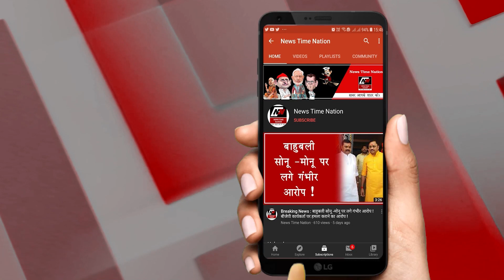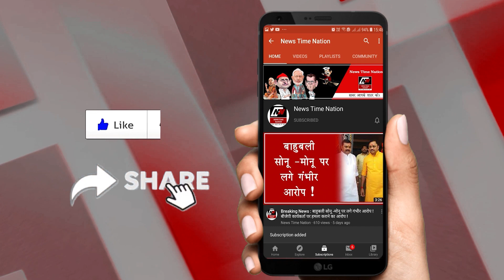सुल्तानपुर में ईंट भट्टा मालिकों से नाराज प्रशासन ! | Sultanpur Brick Field | News Time Nation